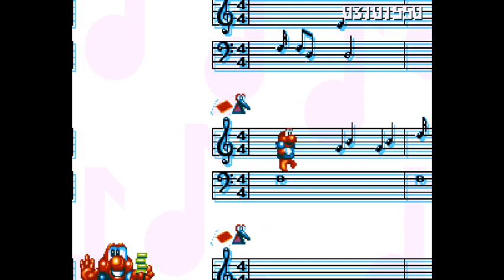James Pond 2 Codename Robocod (Amiga) Longplay